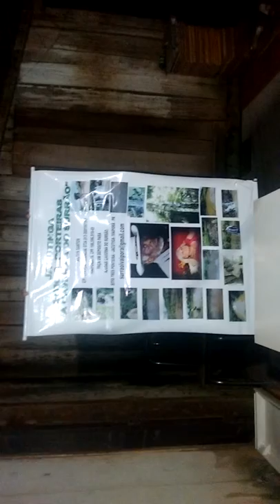25 de fevereiro de 2019